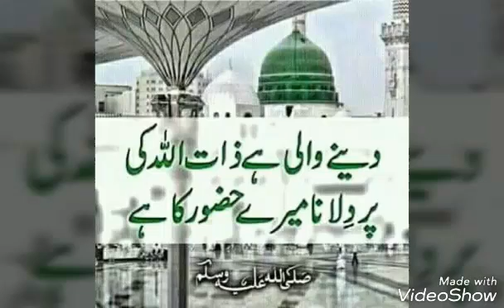Quadri Aastana Salamat Rahe By Nabeerae Wasie Millat Mukhtar Raza Khan Razavi Qadri barelwy